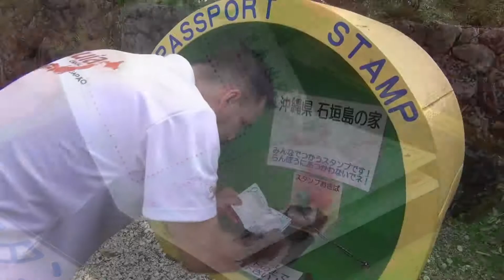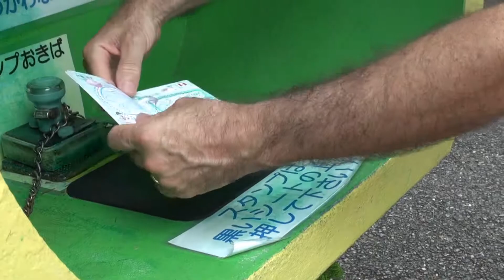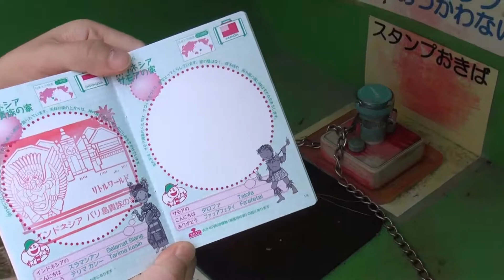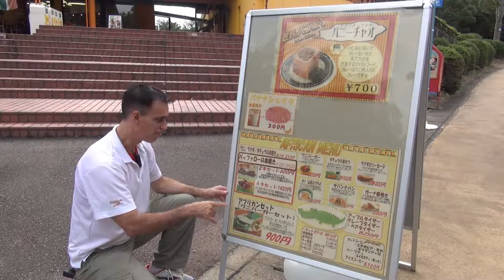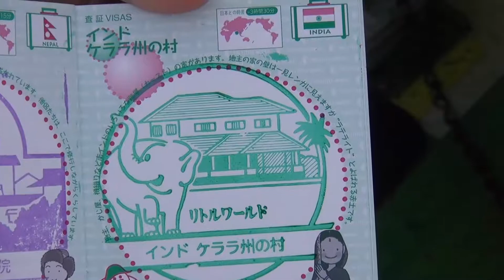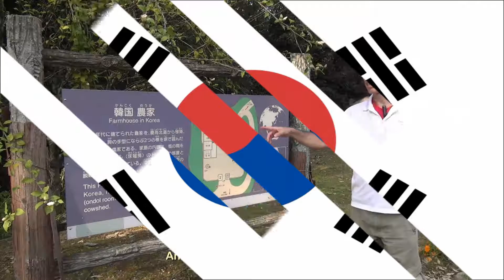Little World – O Pequeno Mundo & Museu do Homem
Parque Temático da cidade de  Inuyama-shi, Aichi-ken.
Little World – O pequeno Mundo não é um parque comum. É um parque maravilhoso que tem como tema cultura de vários países do mundo e o Museu do Homem.
Little World – O Pequeno Mundo & Museu do Homem - Parque Temático em Inuyama-shi 1
Dentro do Museu do Homem tem aproximadamente 6.000 materiais reunidos de 70 países e é composto por cinco temas “evolução”, “tecnologia”, “linguagem”, “sociedade” e “valor”, mostrando a evolução da humanidade desde do início da civilização.